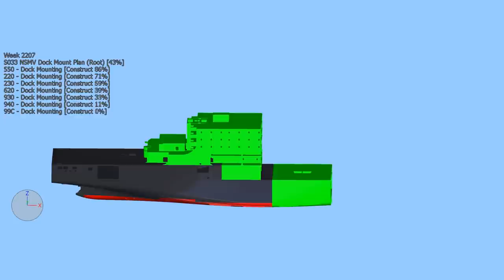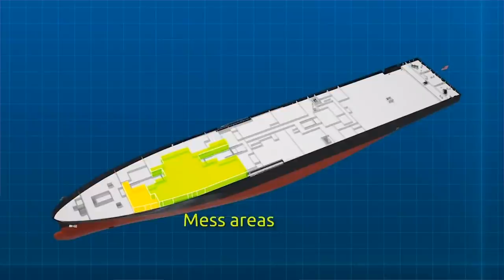NSMV I Start of Fabrication Ceremony - December 15, 2020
TOTE Services and Philly Shipyard achieved the first construction milestone moving toward a new era in maritime education with the cutting of steel for the new National Security Multi-Mission Vessel (NSMV) at Philly Shipyard. Includes remarks by Jeff Dixon, President, TOTE Services; Rear Admiral Mark H. Buzby, Administrator, U.S. DOT MARAD; and Steinar Nerbovik President & CEO, Philly Shipyard.